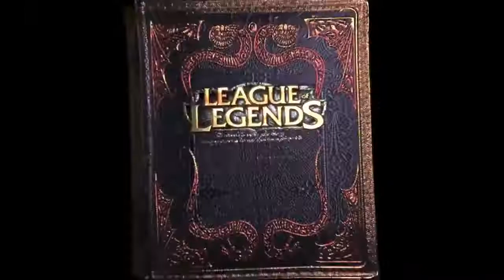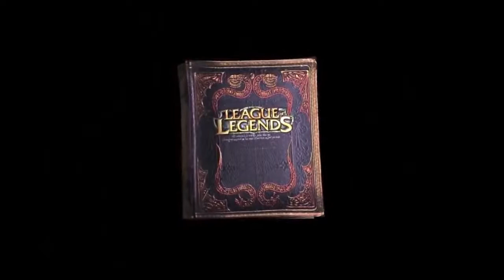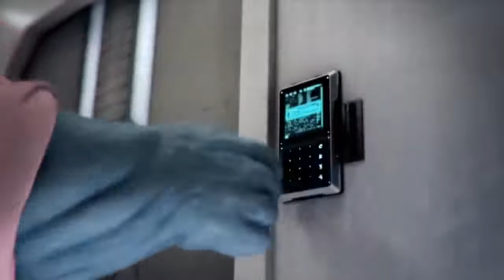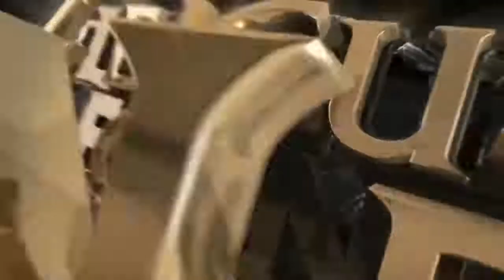New Animation Movies 2018 Full Movies ,GOOD ANIMATION MOVIE 2018 sort movies